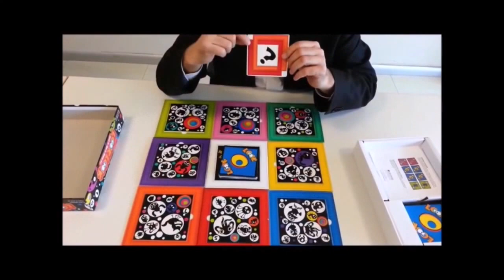Orijinal Oyun🌟 Mindware Look Look (Bak Bak) Nasıl Oynanır?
Sevimli yaratıkların hepsi birbirine benziyor… Dikkatli bak, odaklan ve karttaki şekilleri bul… Meydan okumak için bir kart çekin. Aynı yaratıkları 2 farklı renkli çerçeve içinde bulmanız mı gerekecek, yoksa numarayı seçtiğinizde hızlı matematik mi yapacaksınız? Rakibinizle yarışmak için kartı ya seçin ya da çözün. Kazanan kartı alır. Yeterli sayıda kart toplayarak “Look Look” diyen ilk oyuncu olun ve oyunu kazanın.